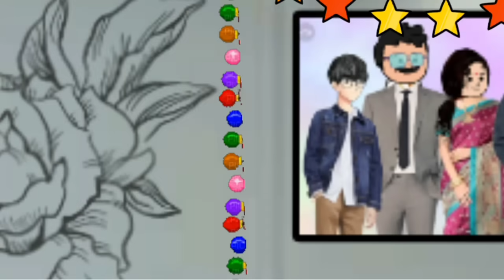അമ്മ Vs മക്കൾ 😅 | Part - 264 | ജെയ്സൺ ന്റെ പെണ്ണ് കാണൽ 🥰 | Malayalam Funny Videos 😂